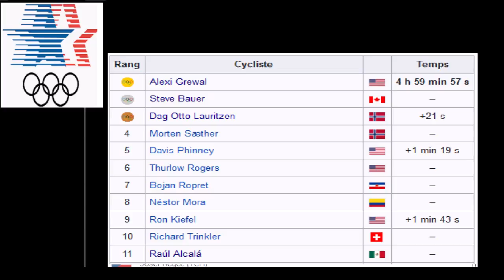Alexi Grewal, champion olympique de la course sur route en 1984